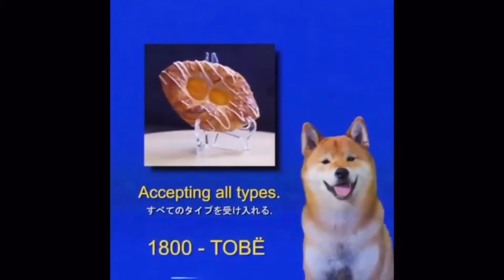Try not to laugh